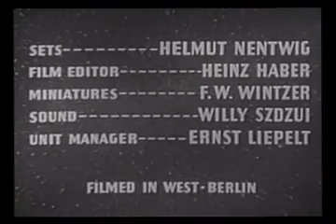The Space Adventures of Flash Gordon - Wenzel Lüdecke